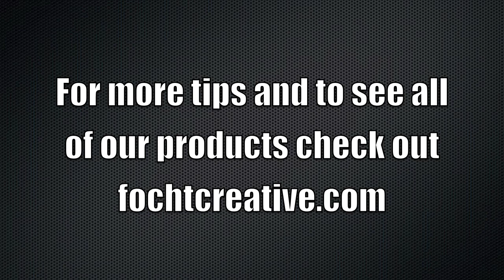Vid Quick Tip - Fluorescent Light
Check out this video quick all about making beautiful light on a budget.